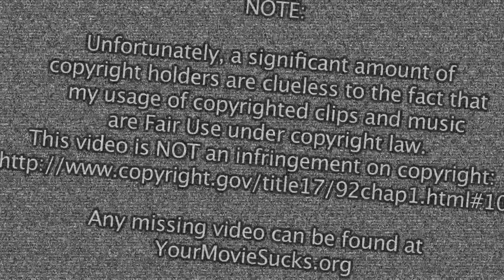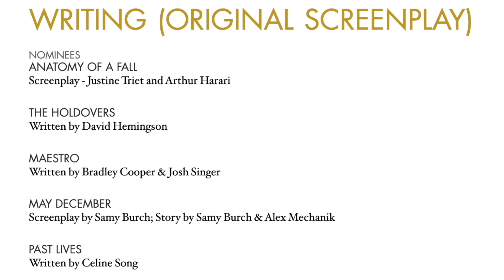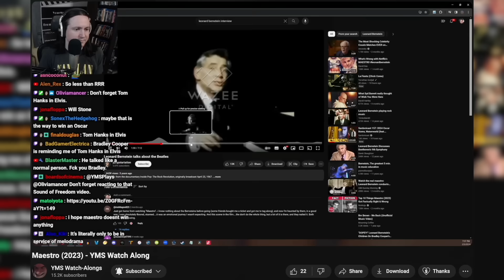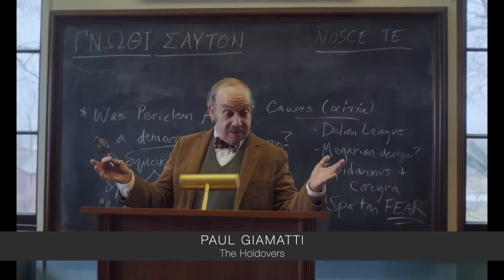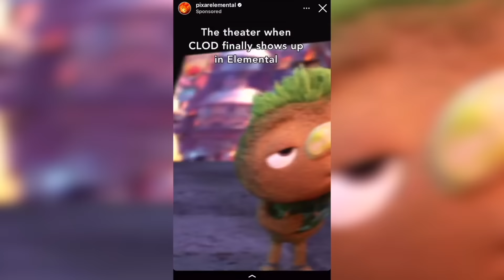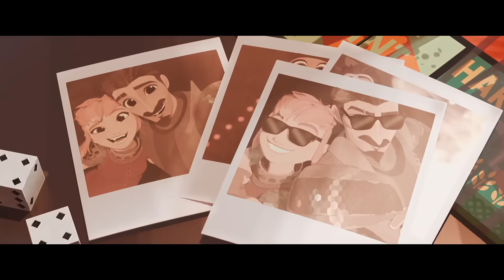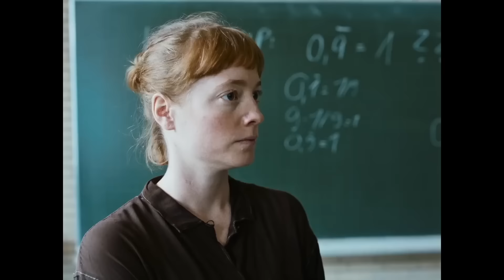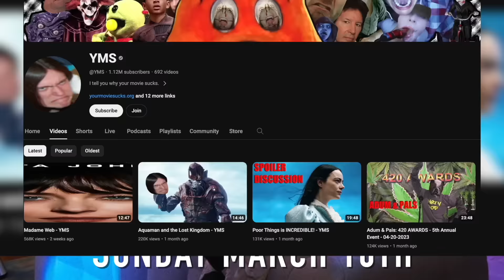2024 Best Picture Nominees Review - YMS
Timestamps:
0:00 intro
0:55 Barbie
6:48 American Fiction
11:49 Anatomy of a Fall
13:47 Killers of the Flower Moon
20:25 Maestro
30:13 Oppenheimer
32:20 Past Lives
33:15 Poor Things
35:30 The Holdovers
37:12 The Zone of Interest
40:06 The Super Mario Bros. Movie
40:22 Elemental
51:42 Wish
55:26 Nimona
58:12 Robot Dreams
59:15 Spider-Man: Across the Spider-Verse
59:38 The Boy and the Heron
1:01:10 20 Days in Mariupol
1:01:47 Bobi Wine: The People's President
1:01:53 Four Daughters
1:02:58 To Kill a Tiger
1:03:06 Kokomo City
1:03:38 Io Capitano
1:05:14 Perfect Days
1:05:37 Society of the Snow
1:07:13 The Teachers' Lounge
1:08:04 Anatomy of a Fall rant
1:09:57 Godland
1:10:37 About Dry Grasses
1:11:40 Flamin' Hot
1:15:57 May December
1:18:04 Blackberry
1:18:40 Hundreds of Beavers
1:19:07 outro